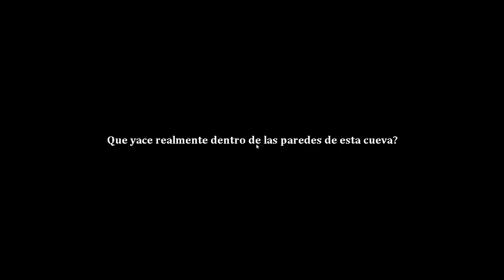ME HABÉIS RECOMENDADO MUCHO ESTE JUEGO • Caveblazers - Episodio 01